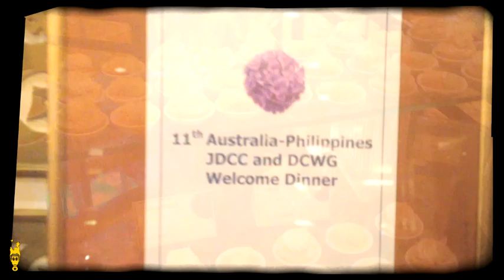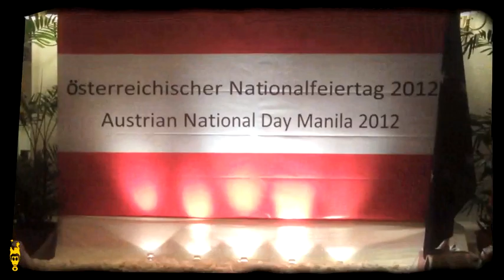Nationalfeiertag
Die Österreicher und ihre Freunde in Manila feiern den Nationalfeiertag im Dusit Thani Manila.